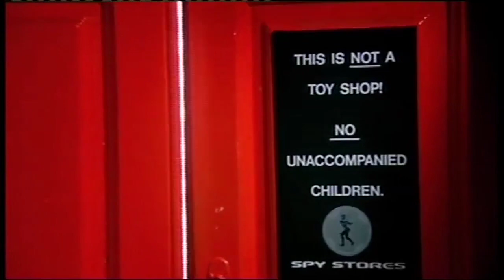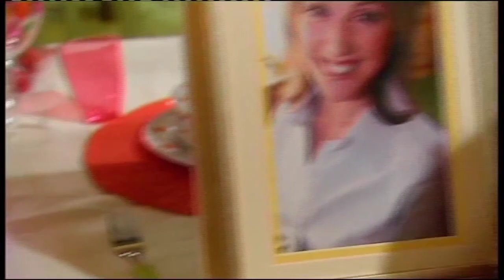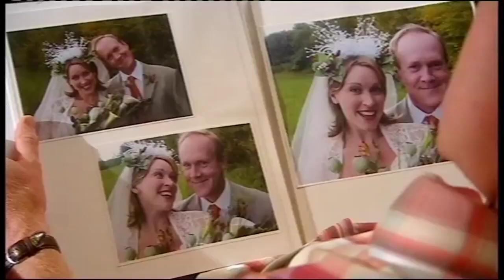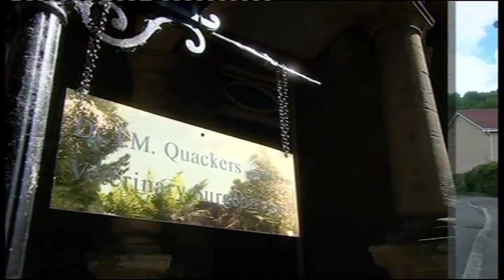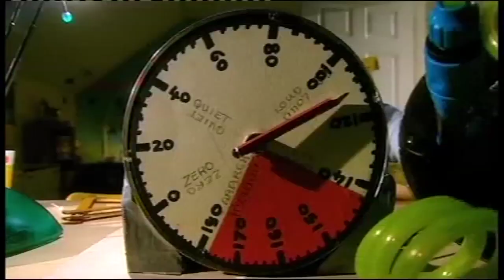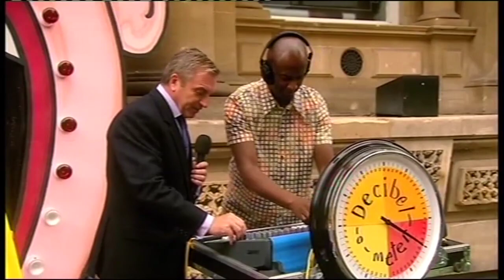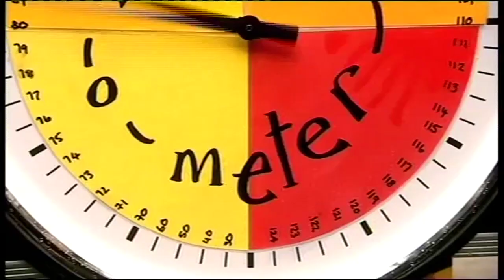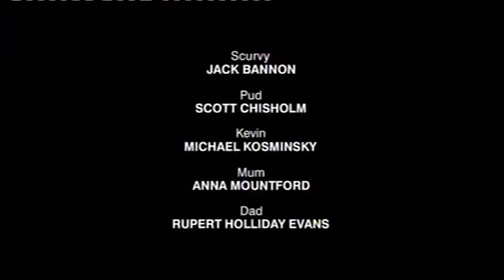The giblet boys - Werewolf (season 1 episode 1)